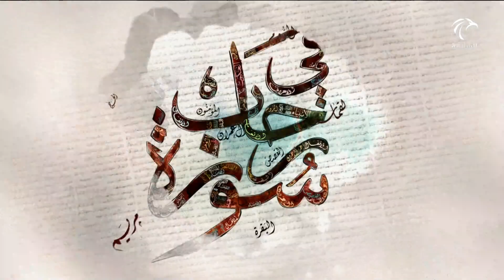برنامج في رحاب سورة - تفسير سورة الزمر من الآية 49 إلى الآية 54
برنامج في رحاب سورة - تفسير سورة الزمر من الآية 49 إلى الآية 54 /  16 يونيو 2019